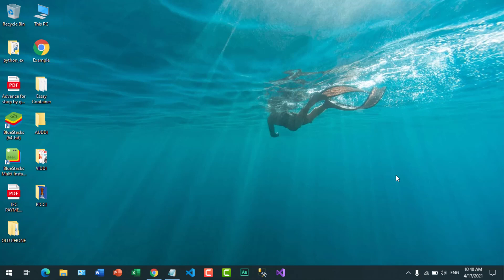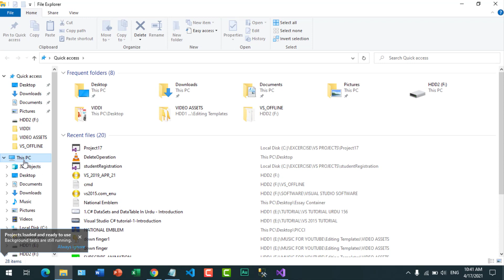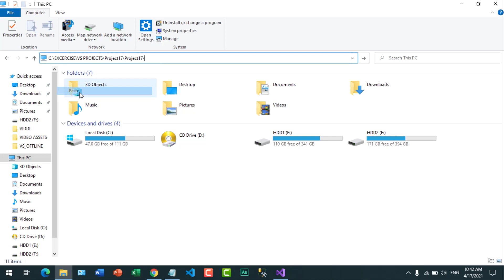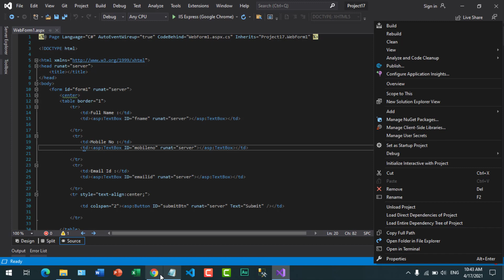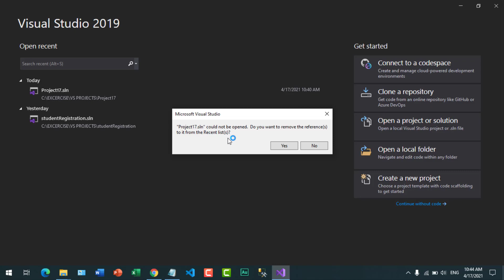How to delete project in visual studio 2019 | Visual Studio me project kaise delete karen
Hello friends,
Today in this video we will see How to delete a project in visual studio 2019.
This video is also helpful for Hindi queries like "Visual Studio me project Kaise delete Karen".